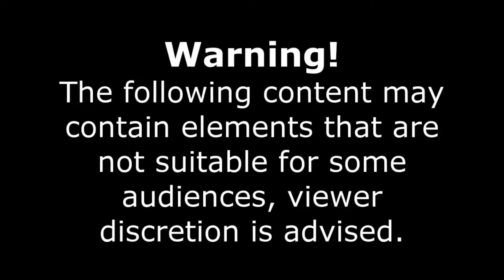Worst Car Crash Compilation 2020 #38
Only high quality content.